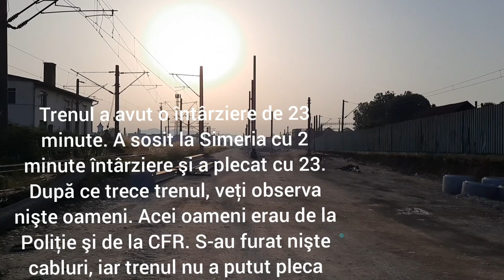Trenuri la Simeria, pe M200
Mulțumesc mecanicilor care m-au salutat